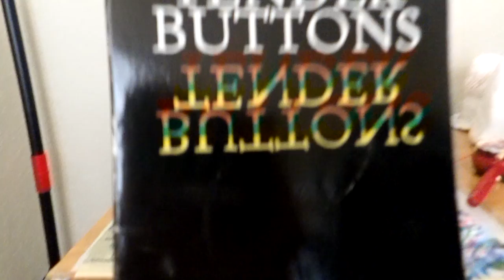why is a bone outstanding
This is me reading an excerpt from Gertrude Stein's Tender Buttons.